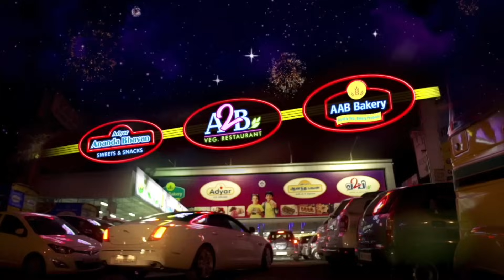போர்க்களத்திலும் விவசாயம்... விறுவிறுப்பாக நடைபெறும் பருத்தி அறுவடை | Israel-Hamas War | PTT